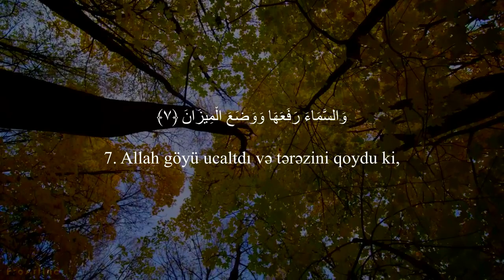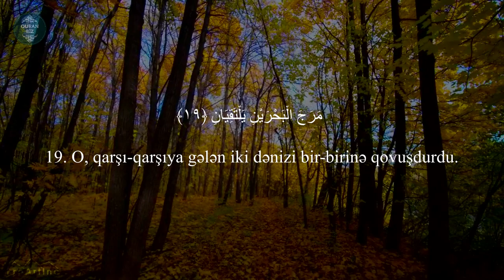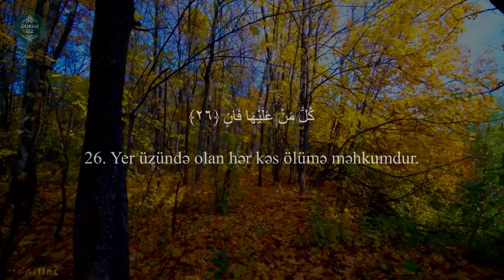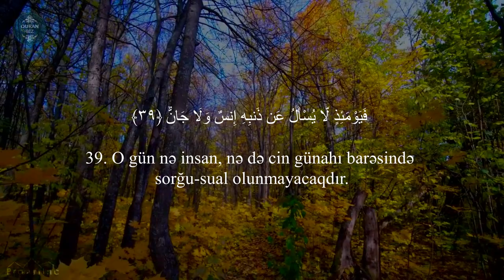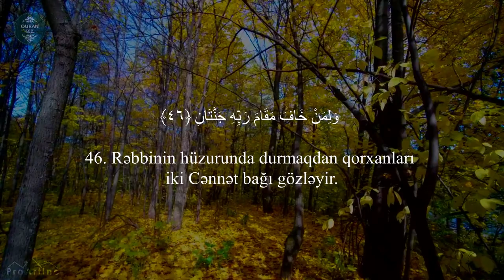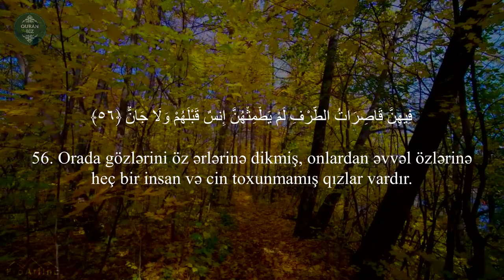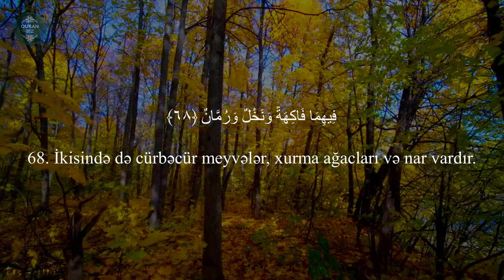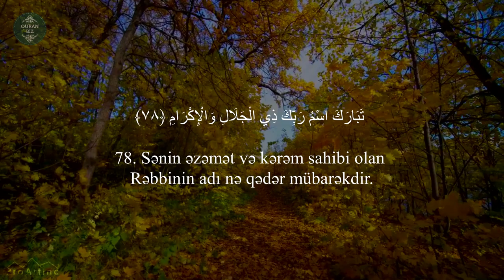ər-Rahmən surəsi | Allahu Əkbər nə gözəl oxuyur | Abu Usamah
Oxuyur:Abu Usamah Syamsul Hadi
55. ər-Rahmən surəsi / Abu Usamah
"Mərhəmətli" surəsi, 78 ayə,

Məşhur qarilər:
İdris Abkar.
Saad Al Ghamdi
Mişari ar-Raşid
Feysal ar-Ruşud
Muhammad Al-Luhaidan
Abdul Həlim
İslam Subhi

 1. Fatihə surəsi 2. əl-Bəqərə surəsi 3. Ali-İmran surəsi 4. ən-Nisa surəsi
5. əl-Maidə surəsi 6. əl-Ənam surəsi 7. əl-Əraf surəsi 8. əl-Ənfal surəsi
9. ət-Tovbə surəsi 10. Yunus surəsi 11. Hud surəsi 12. Yusuf surəsi
13. ər-Rad surəsi 14. İbrahim surəsi 15. əl-Hicr surəsi 16. ən-Nəhl surəsi
17. əl-İsra surəsi 18. əl-Kəhf surəsi 19. Məryəm surəsi 20. Ta ha surəsi
21. əl-Ənbiya surəsi 22. əl-Həcc surəsi 23. əl-Muminun surəsi
24. ən-Nur surəsi 25. əl-Furqan surəsi 26. əş-Şuəra surəsi
27. ən-Nəml surəsi 28. əl-Qasas surəsi 29. əl-Ənkəbut surəsi
30. ər-Rum surəsi 31. Loğman surəsi 32. əs-Səcdə surəsi
33. əl-Əhzab surəsi 34. Səba surəsi
35. Fatir surəsi 36. Ya sin surəsi 37. əs-Saffat surəsi
38. Sad surəsi 39. əz-Zumər surəsi 40. Ğafir surəsi
41. Fussilət surəsi 42. əş-Şura surəsi 43. əz-Zuxruf surəsi
44. əd-Duxan surəsi 45. əl-Casiyə surəsi 46. əl-Əhqaf surəsi
47. Muhəmməd surəsi 48. əl-Fəth surəsi
49. əl-Hucurat surəsi 50. Qaf surəsi 51. əz-Zəriyət surəsi
52. ət-Tur surəsi 53. ən-Nəcm surəsi 54. əl-Qamər surəsi
55. ər-Rahmən surəsi 56. əl-Vaqiə surəsi 57. əl-Hədid surəsi
58. əl-Mucadilə surəsi 59. əl-Həşr surəsi 60. əl-Mumtəhənə surəsi
61. əs-Saff surəsi 62. əl-Cumuə surəsi 63. əl-Munafiqun surəsi
64. əl-Təğabun surəsi 65. ət-Talaq surəsi 66. ət-Təhrim surəsi
67. əl-Mulk surəsi 68. əl-Qaləm surəsi 69. əl-Həqqa surəsi
70. əl-Məaric surəsi 71. Nuh surəsi 72. əl-Cinn surəsi
73. əl-Muzzəmmil surəsi 74. əl-Muddəssir surəsi
75. əl-Qiyəmə surəsi76. əl-İnsan surəsi 77. əl-Mursəlat surəsi
78. ən-Nəbə surəsi 79. ən-Nəziət surəsi 80. Əbəsə surəsi
81. ət-Təkvir surəsi 82. əl-İnfitar surəsi 83. əl-Mutaffifin surəsi
84. əl-İnşiqaq surəsi 85. əl-Buruc surəsi 86. ət-Tariq surəsi
87. əl-Əla surəsi 88. əl-Ğaşiyə surəsi 89. əl-Fəcr surəsi 90. əl-Bələd surəsi
91. əş-Şəms surəsi 92. əl-Leyl surəsi 93. əd-Duha surəsi
94. əş-Şərh surəsi 95. ət-Tin surəsi 96. əl-Ələq surəsi
97. əl-Qadr surəsi 98. əl-Beyyinə surəsi 99. əz-Zəlzələ surəsi
100. əl-Adiyat surəsi 101. əl-Qariə surəsi 102. ət-Təkəsur surəsi
103. əl-Əsr surəsi 104. əl-Huməzə surəsi 105. əl-Fil surəsi
106. Qureyş surəsi 107. əl-Maun surəsi 108. əl-Kovsər surəsi
109. əl-Kəfirun surəsi 110. ən-Nəsr surəsi 111. əl-Məsəd surəsi
112. əl-İxlas surəsi 113. əl-Fələq surəsi 114. ən-Nəs surəsi